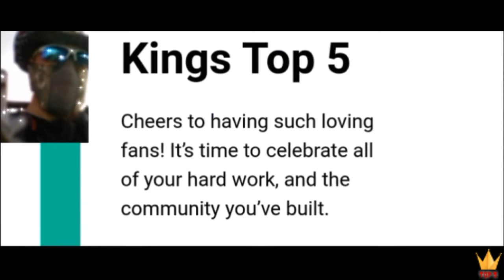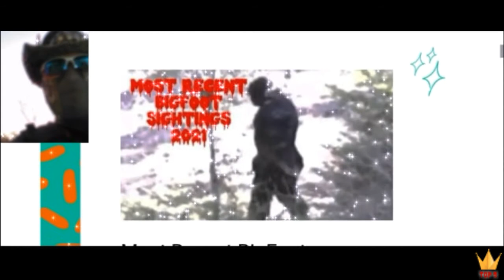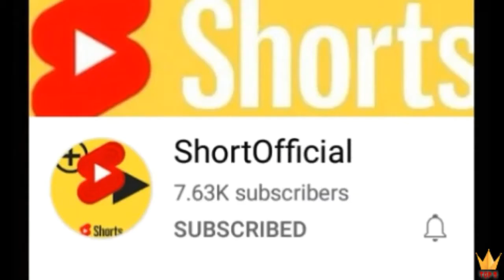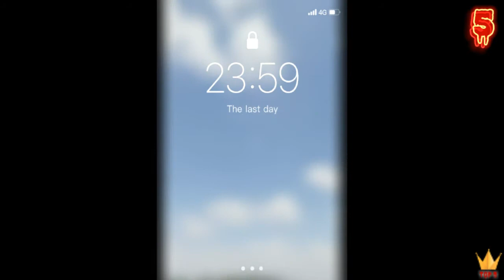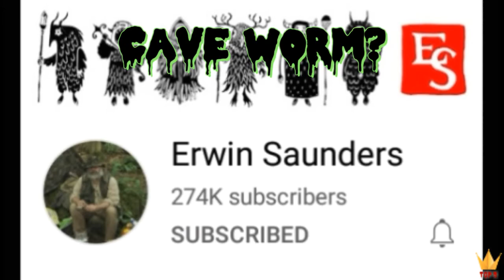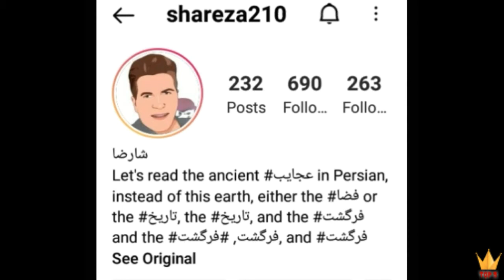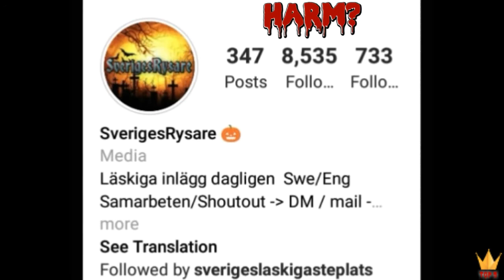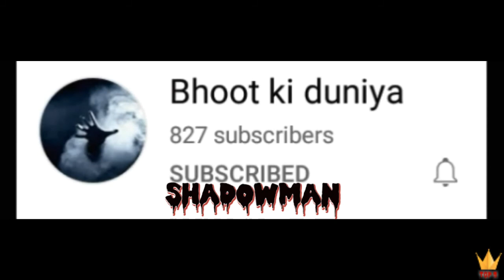Videos That Shouldn't Exist!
#4. Cave Worm?

#3. UFO Chase?
shareza210/Instagram

#2. Harm?
sverigesrysare/Instagram

#1. ShadowMan

$kingX1979

Thanks Again.
   Sincerely Yours, King X